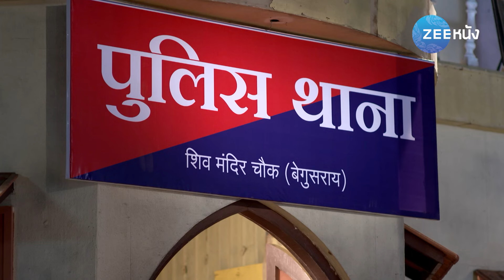ไฟรักแดนเถื่อน 2 | EP. 15 (1/2) | Zee Nung (ซีหนัง)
ภาคต่อของการแย่งชิงอำนาจแห่งเมืองเบกุสซารายสุดเข้มข้น เรื่องราว 20 ปีให้หลัง หลังจากที่บินดิยา ได้กลายเป็น มา ธาคูเรน และดูแลมิทิเลชและลูกๆ ของมายา ลูกชายของปรียมและปูนัม และลูกชายของลาคาน เด็ก ๆ ทุกคนต่างเกรงกลัวและเรียกบินดิยาว่าแม่ และพร้อมทำทุกอย่างเพื่อเธอ